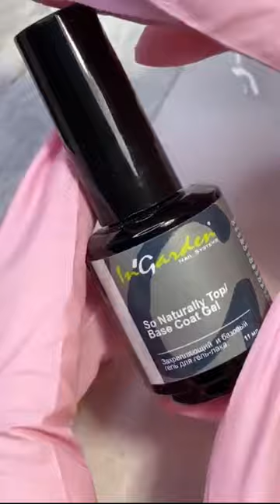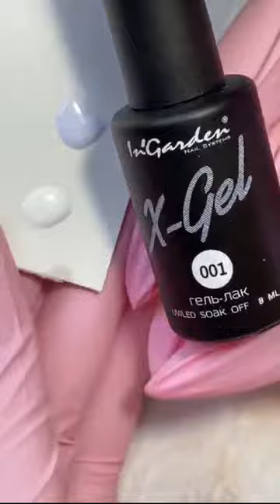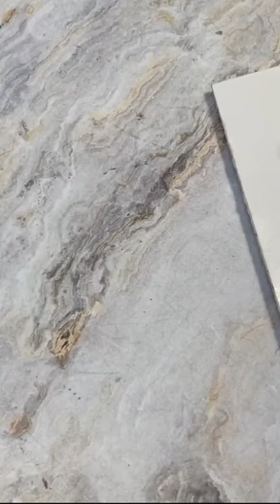ingarden_official: Градиентный френч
Профиль instagram: @ingarden_official
Товары для маникюра Ingarden
🎨172 цвета ХGel @ingarden_video
📦Опт/розница,ищем представителей
✈️Доставка РФ,СНГ
🛍Заказ на сайте